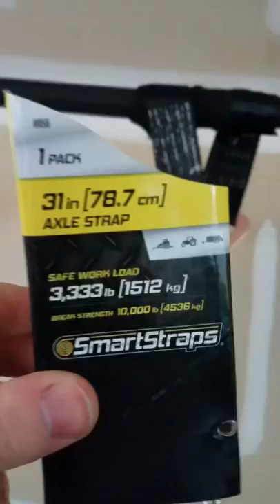My Way with DZ (a "how-to" series): Hanging a Heavy a Bag from a Bar or Beam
In this first installment of the "My Way with DZ" how-to series, I show you the best (and least expensive) way I found to hang a 100 lb. heavy (punching) bag from a pull-up bar.

comingfit 150lbs Capacity Boxing Chain and Swivel (Amazon)